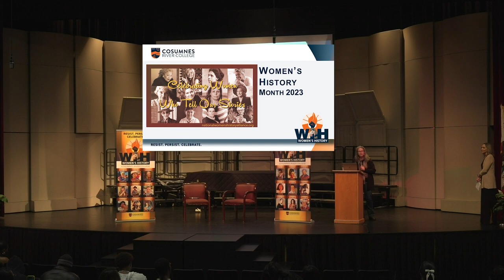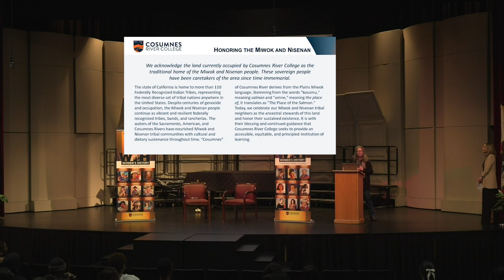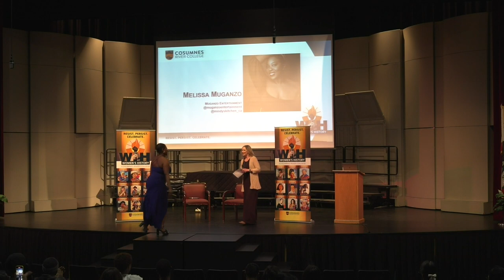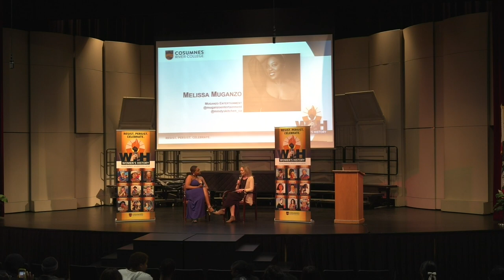Women's History Month 2023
An intimate Coversation With livinglegend Melissa Muganzo's